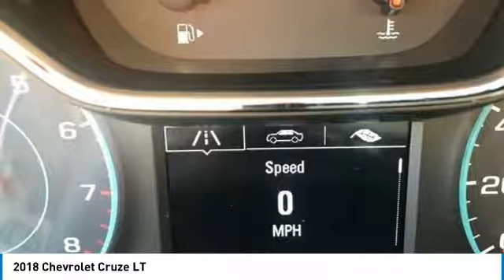2018 Chevrolet Cruze Stock: 18-1689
2018 Chevrolet Cruze LT

Apple Chevrolet
8585 W. 159th Street

Don't miss this 2018 Chevrolet. Make a great choice today with this must-have sedan. Learn more about this sedan by contacting the dealership today and own it today.